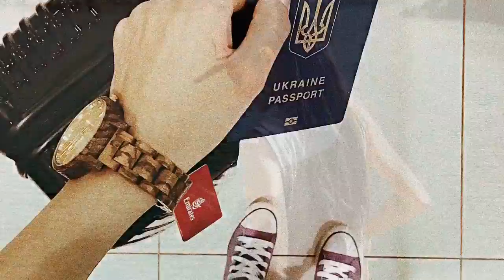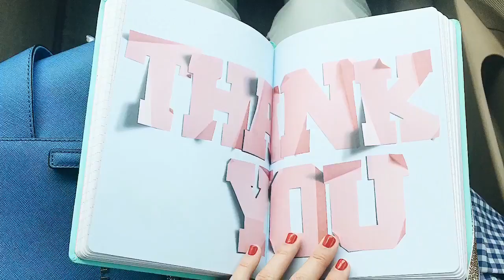Travel blog на ЛЮКС ФМ. Дубай, ОАЭ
С @ksu_hin и @vasilisuchka
"Кралi в термiналi"